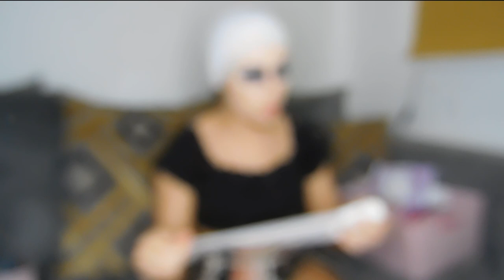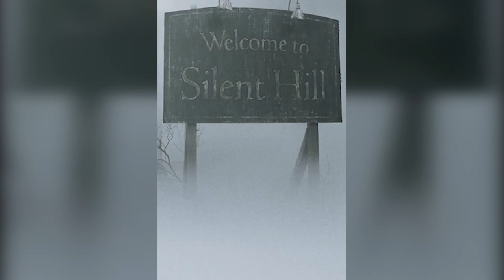Silent Hill Nurse | SFX Makeup Tutorial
I really hope you enjoy my video. My recreation of the Silent Hill Nurse. In this video i will show you some basics to recreate this look for yourself at home.

Navaris Plaster cast which a bought from amazon

Mehron Cream Paints/Kit;

Makeup SFX inspired by Elliemac SFX